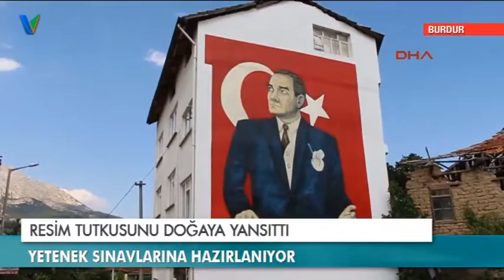Resim Tutkusunu Doğaya Yansıttı